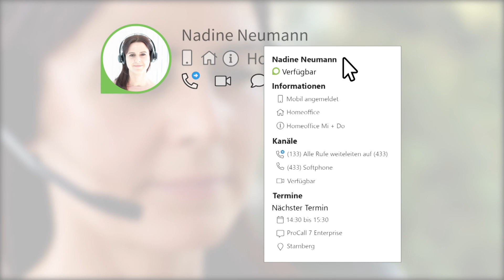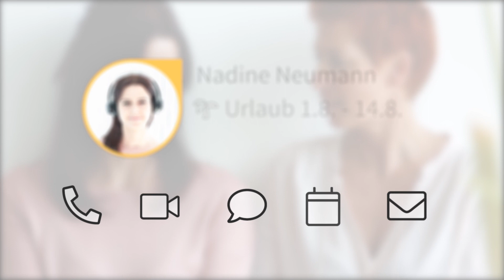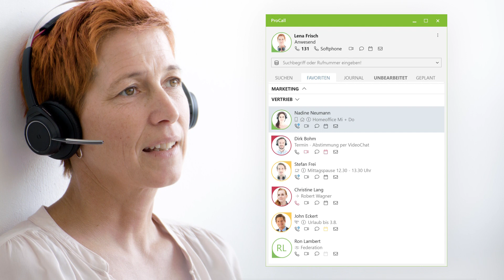Präsenz zeigen mit ProCall 7 Enterprise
estos enables easy communication – das ist die Maxime von estos Software Produkten. Bei ProCall Enterprise ist seit jeher das Präsenz-Management Grundlage flexibler Arbeitsplatz- und Arbeitszeitmodelle. Mehr über ProCall Enterprise
Die neu aufbereitete Oberfläche des ProCall Clients ermöglicht ein schnelles und einfaches Klären der Erreichbarkeit eines Kontakts. Das ist die ideale Informationsbasis für die Wahl des sinnvollsten Kommunikationskanals.